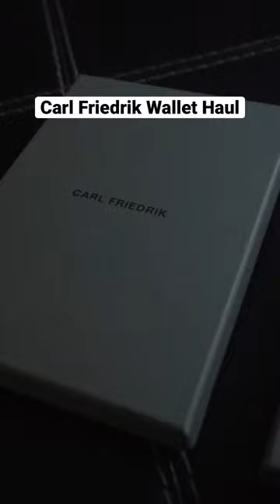Men’s High fashion Wallets - Carl Friedrik